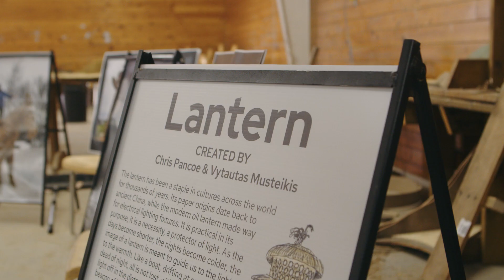Straw Sculpture Symposium at Holiday Alley 2023 x Fête Jockey Events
Fête Jockey teamed up with Holiday Alley, Red River North Tourism, Anvil Tree, and Sputnik Architecture to produce Manitoba's First Ever Straw Sculpture Symposium in Selkirk, MB!
Created by lead artists Chris Pancoe and Vytautas Musteikis.
Video by: Sean Guezen
Special thanks to: The City of Selkirk Public Works Staff and The Students of École Selkirk Junior High
Follow @holidayalley on Instagram to get updates for FIRE ON THE RED, where this two-storey lantern will be lit on fire for the first and last time.